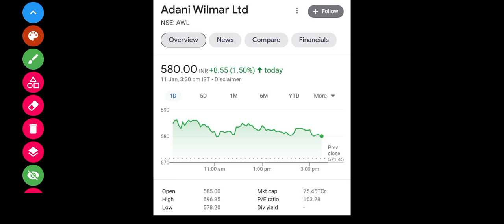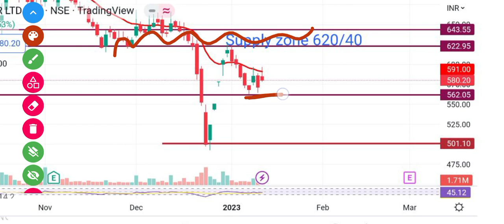Adani Wilmar Share Latest News | AWL Share Analysis | AWL Share Target Price | @Traders Dream